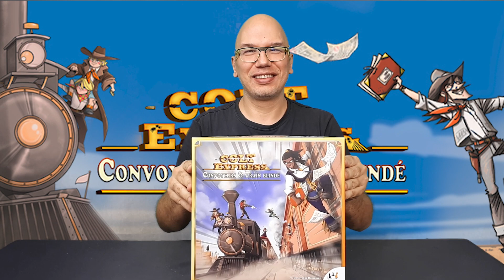COLT EXPRESS : CONVOYEURS & TRAIN BLINDÉ • Unboxing [FR]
Découvrez le magnifique matériel de la nouvelle extension de Colt Express : Convoyeurs & Train blindé.

Un deuxième train 3D, des nouveaux Bandits, des nouveaux butins, des nouvelles cartes manches...

Colt Express : Convoyeurs & Train blindé peut se jouer jusqu'à 8 personnes ! Il est parfait pour animer les fêtes de fin d'année avec vos proches.
DISPONIBLE À PARTIR DU 10 NOVEMBRE 2022 !

Un jeu de Christophe Raimbault illustré par Jordi Valbuena.
Cette extension ne peut se jouer qu'avec le jeu de base Colt Express.

Suivez-nous !